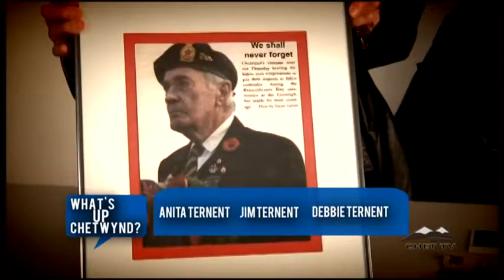What's Up Chetwynd - Annual Walk for Memories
The Walk for Memories is in Chetwynd and Dawson Creek this Sunday from 10 am to 2pm. CHET TV will be on location.

This video features the Ternant family and how they're trying to spread awareness about this disease